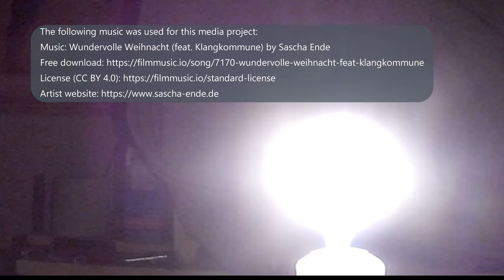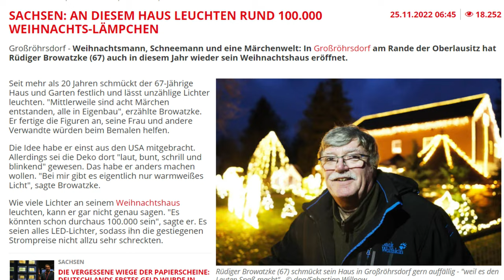Weihnachtszauber in Großröhrsdorf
Ich war an einem der "bestbeleuchteten Häuser" in Großröhrsdorf
Hier hat Rüdiger Browatzke sein Haus mit 100.000 Lichtern geschmückt

Als Zeichen für den Frieden? Nein, als Zeichen für Weihnachten. Aber auch gut. :-)

Ich wünsche allen ein schönes Weihnachtsfest und
einen guten Rutsch ins neue Jahr

KoerniDD 2022